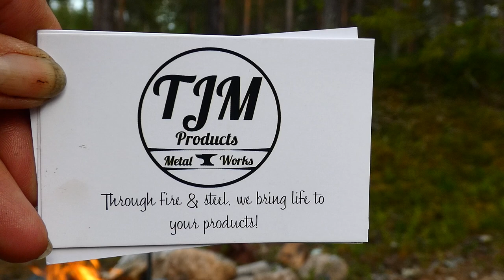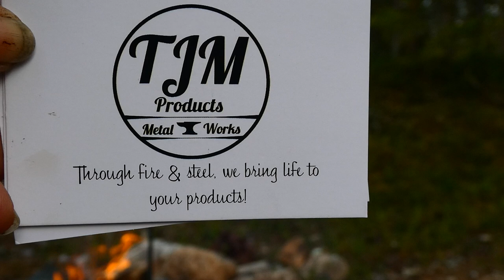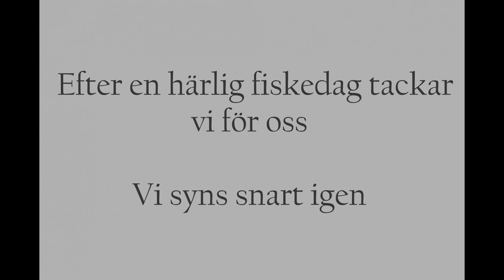034. Fiske äventyr (English subtitles)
Glädjen är total när man inte har varit ute och fiskat på länge och får ta bilen och åka iväg för just det, fiska.

I detta avsnitt har jag en ny produkt som jag visar upp lite snabbt och det är min nya minigrill som kan köpas